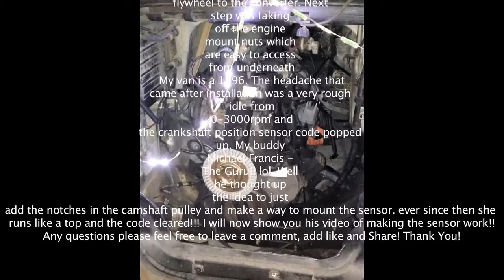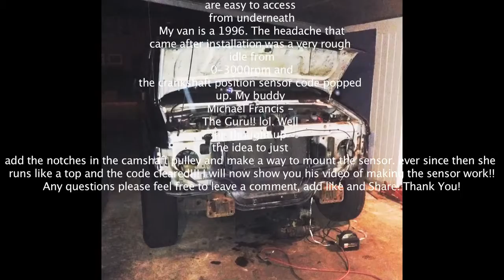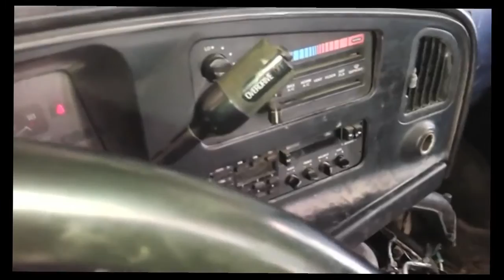How to, E150, F150, Engine SWAP, 4.9L , Preparation and, DIY Crankshaft sensor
FROM HERE ON OUT EVERYTHING ELSE IS
 PRETTY EASY. I got
the fuel line tools
from harbor
freight for $2
Removed the condensor.
I then removed all rubber hoses,
and unplugged everything from the engine, luckily I swapped  the 4.9
Inline 6 (My Favorite engine) So there
 was not as much work as the V8's.
I then Loosened
the bell housing
 bolts to the transmission, I
cracked them loose thats it. Then I
took the 4 nuts
that hold the
flywheel to the converter. Next
step was taking
off the engine
mount nuts which
are easy to access
from underneath
 My van is a 1996. The headache that
came after installation was a very rough
idle from
 0-3000rpm and
the camshaft position sensor code popped
up. My buddy
Michael Francis -
The Guru!! lol. Well
he thought up
the idea to just
add the notches in the camshaft wheel and make a way to mount the sensor. ever since then she
runs like a top and the code cleared!!! I will now show you his video of making the sensor work!!